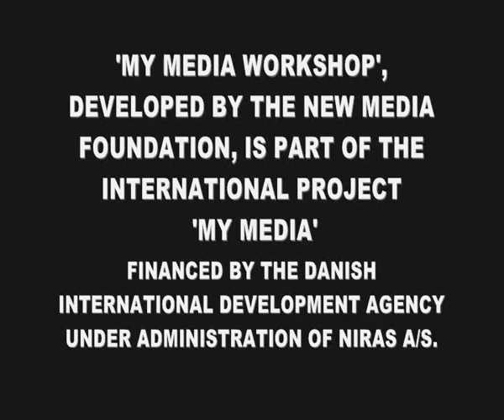Interview with Ostap Protsyk, Lviv Media Forum organiser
host: Adriana Rybak
editor: Maks Sklenar
video and sound recording:Maria Leniw, Lida Salo